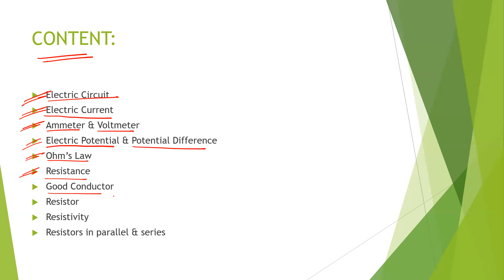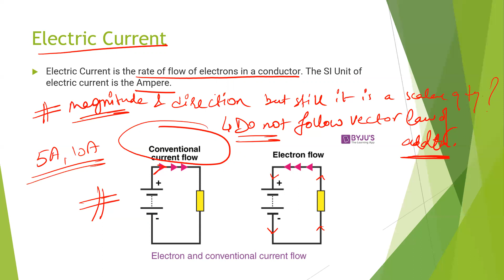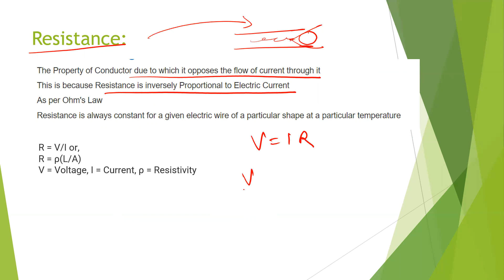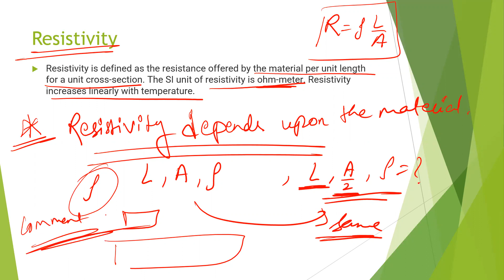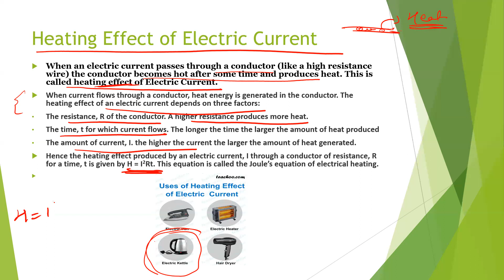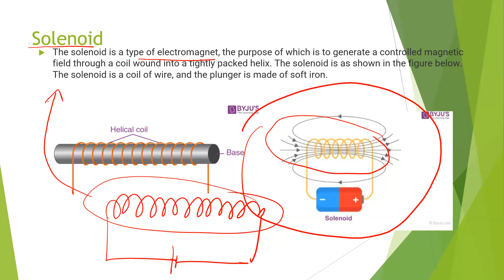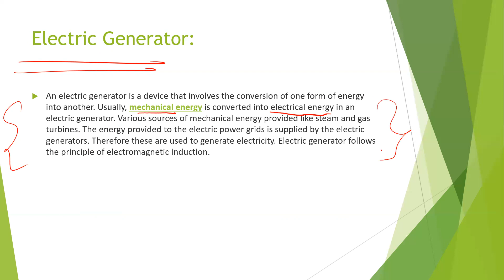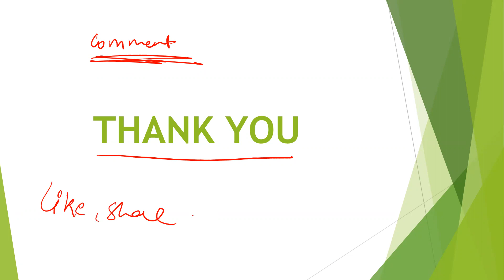GS : Science - 3 | GS for CDS 1 2023 | AFCAT 1 2023